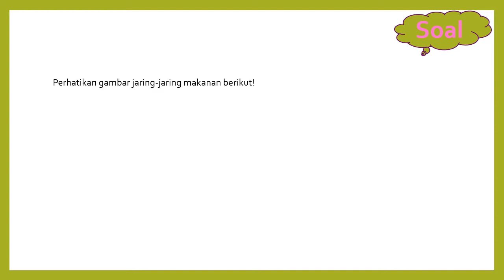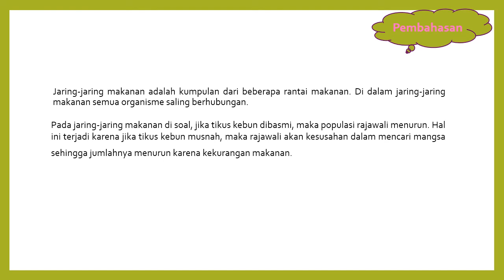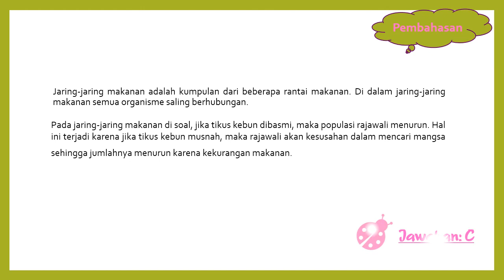BAHAS UN IPA SMP PAKET 1